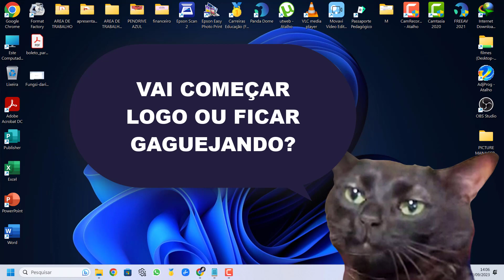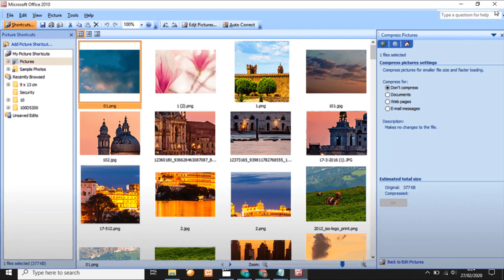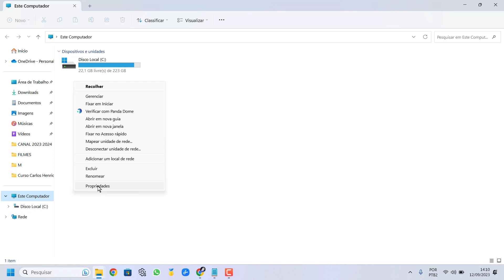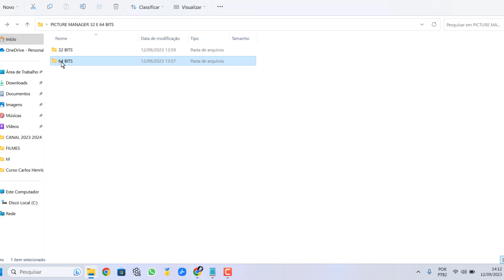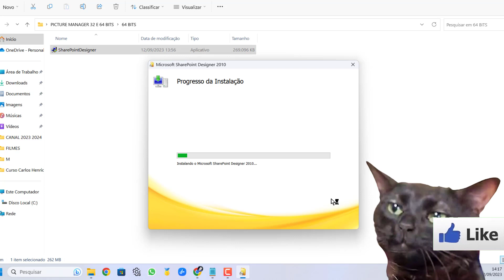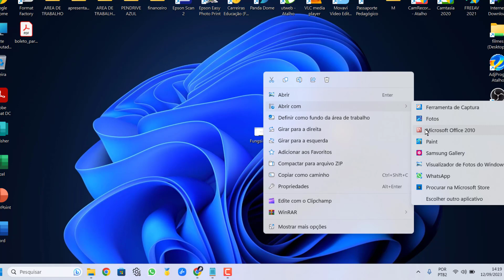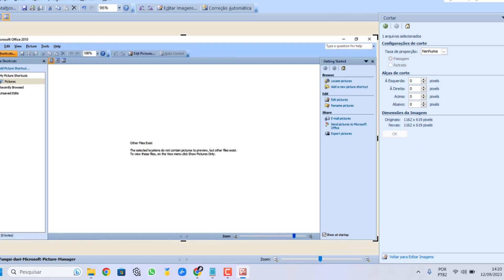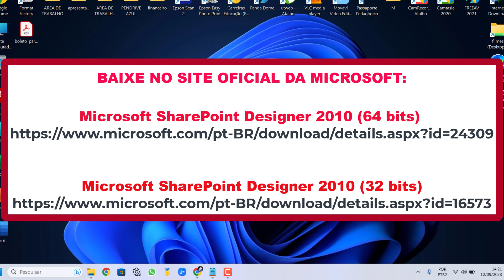COMO INSTALAR EDITOR DE IMAGEM DO OFFICE 2010 EM QUALQUER VERSÃO DO OFFICE 2024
COMPARTILHE
ISSO VAI AJUDAR O CANAL A MELHORAR OS CONTEÚDOS

MUITO OBRIGADO FÉ EM DEUS.

ARQUIVOS OFICIAIS.